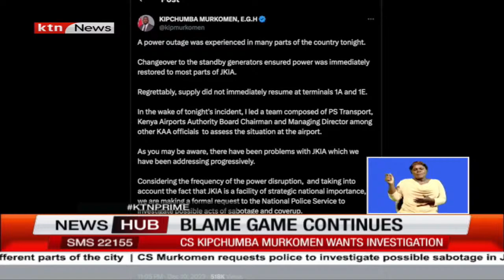Blame Game continues: Authorities attempt to explain blackouts